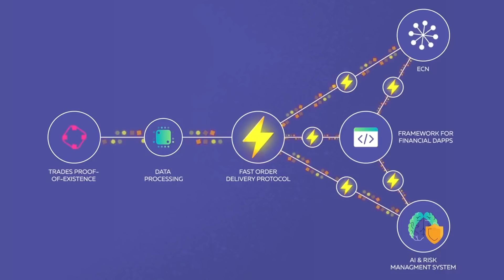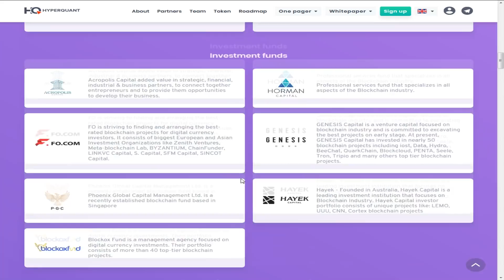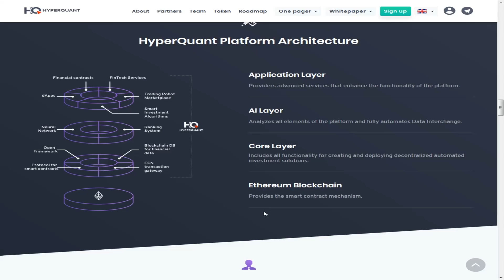иновационный проэкт Hiperquant(обзор проэкта Hiperquant чясть 3)